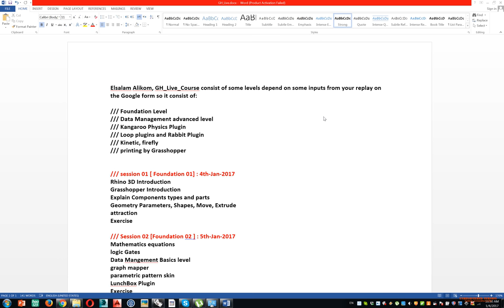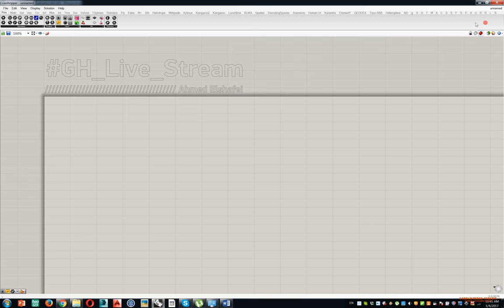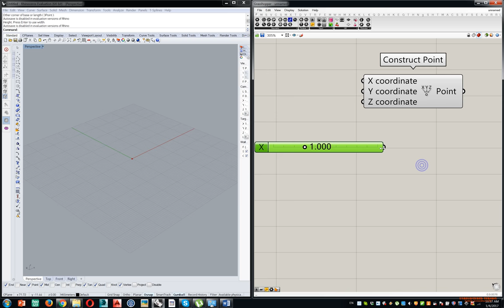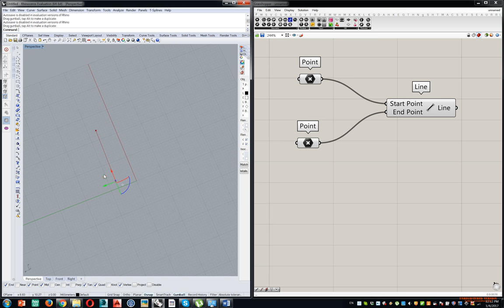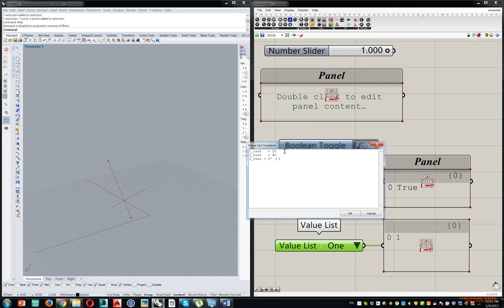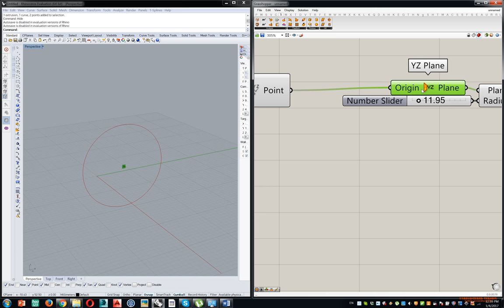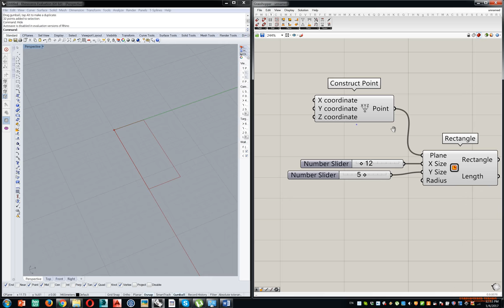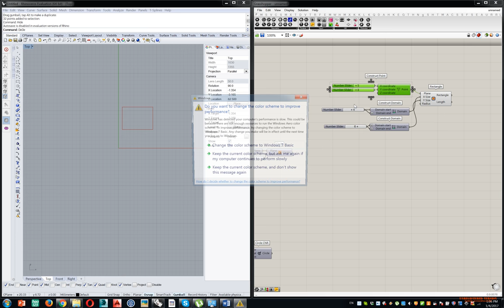GH_Session01_Part01[ Foundation]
Grasshopper Course in Arabics :
Rhino 3D Introduction
Grasshopper Introduction
Explain Components types and parts
Geometry Parameters, Shapes, Grids
Basics Mathematics Login
Remap, Domain
attraction
Exercise

Ahmed Mohamed Mohamed Elshafei
/// Master Student at ETH Zurich DFAB [ Digital Fabrication and Robotics Architecture]
// Teaching Assistant and Research in DIGITAL ARCHITECTURE & COMPUTATIONAL DESIGN Studio AND FABRICATION LAB
Department of Construction & Architectural Engineering
The American University in Cairo -AUC-
AUC Avenue, New Cairo 11835
/// Teaching Assistant in Structural Design Studio
Department of Architectural Engineering
Arab Academy of Science and Technology - AAST -